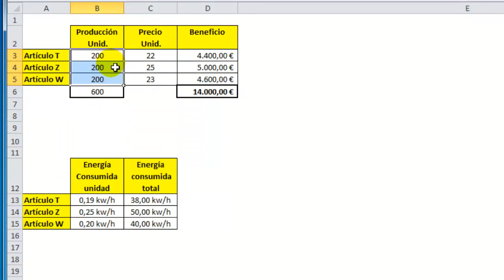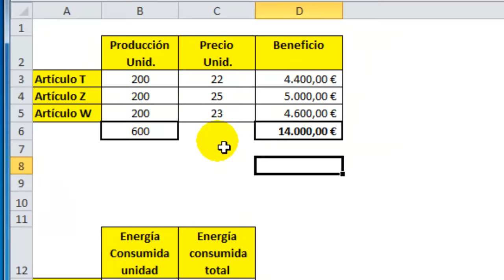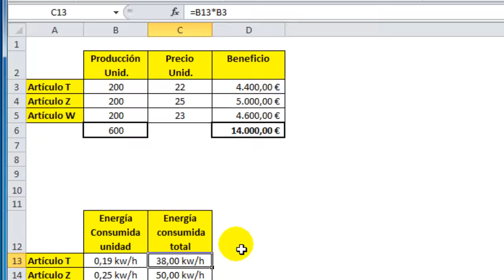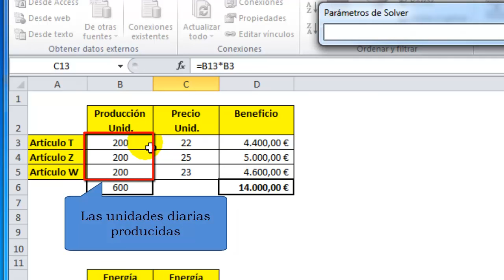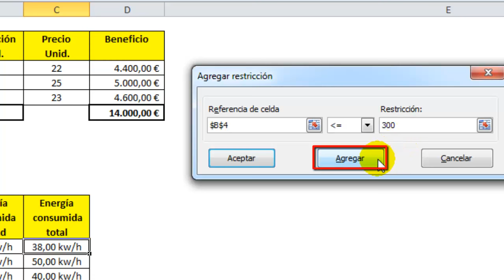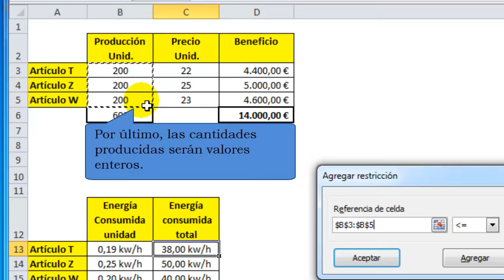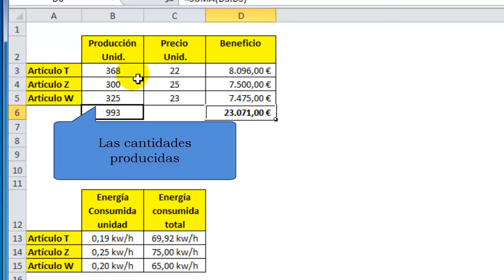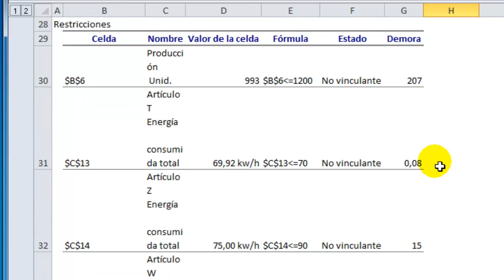Cómo maximizar el beneficio de producción con Solver en Excel 2010 y 2007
Solver es probablemente una de las herramientas más complejas de Excel, de hecho la mayoría de los usuarios de esta hoja de Cálculo nunca la han utilizado (también está disponible en Calc y tiene un funcionamiento idéntico).

A pesar de lo anteriormente comentado, debido a su potencia de cálculo creemos que es aconsejable invertir tiempo en aprender a utilizarlo. En este vídeo veremos un sencillo ejemplo de cómo maximizar el beneficio de producción de una pequeña empresa.